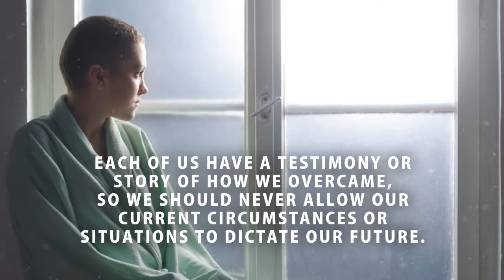Cancer Is What I Had Not Who I Am by Katina S. Acker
Cancer Is What I Had Not Who I Am

One Woman's Cancer Survival Story

Katina S. Acker